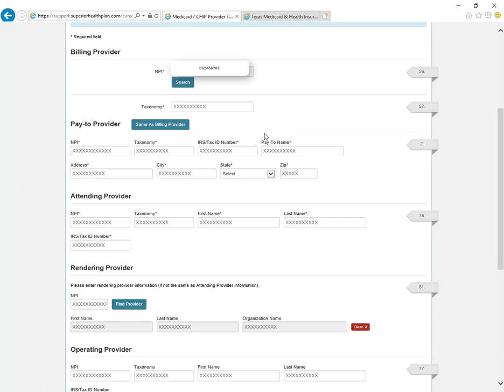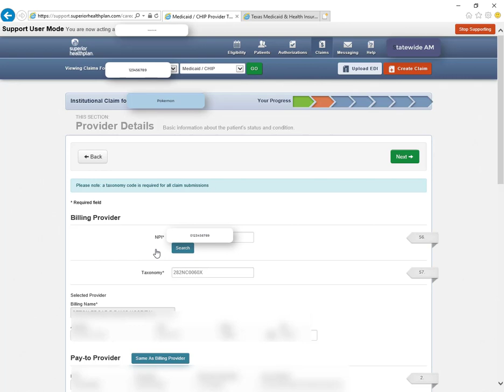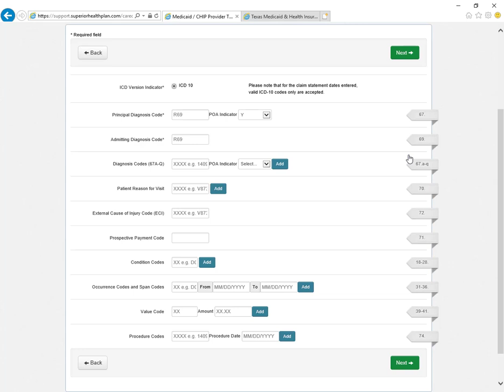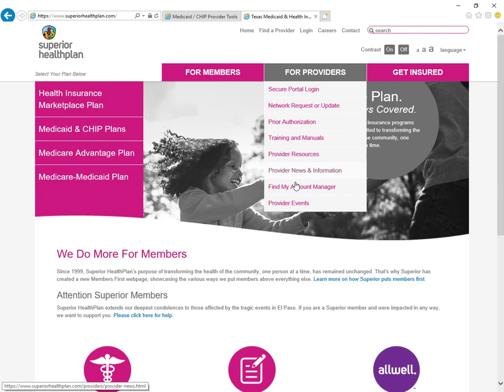Superior Secure Provider Portal - Submitting an Institutional Claim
​The Superior Secure Provider Portal - Submitting an Institutional Claim video walks providers through the steps of how to submit an institutional claim using Superior HealthPlan’s Secure Provider Portal. Providers will learn what information is required for submitting a claim, how to attach documentation and guided through how to locate their local Account Manager for additional questions.